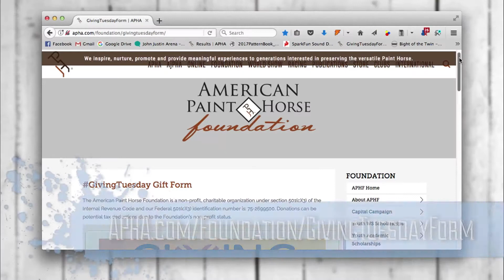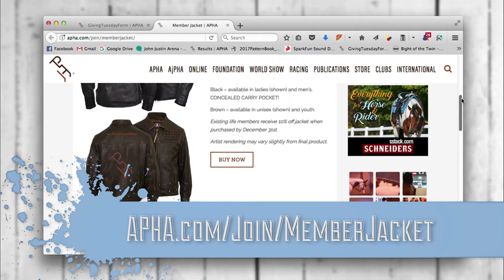APHA's Fresh Paint #86 (11/10/17)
2017 APHA World Championship Show